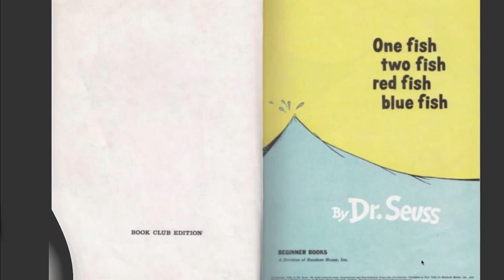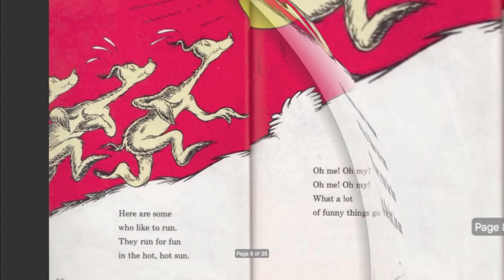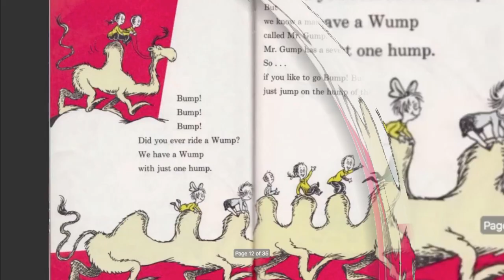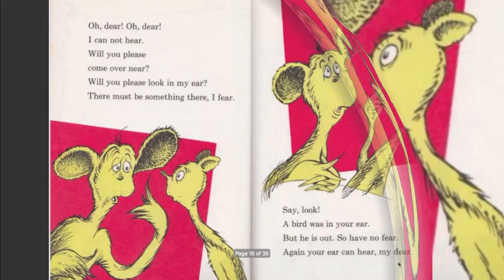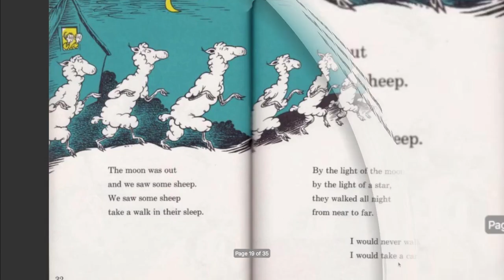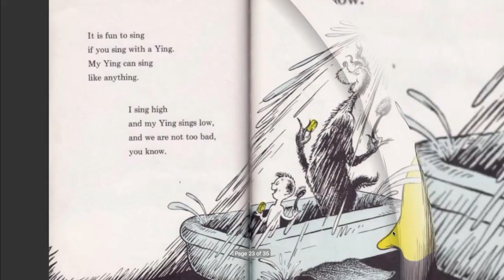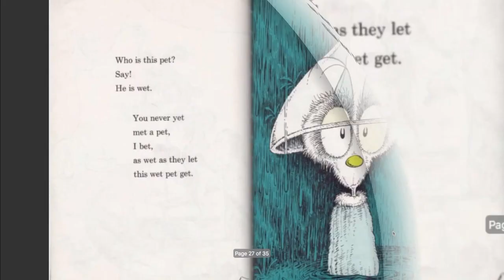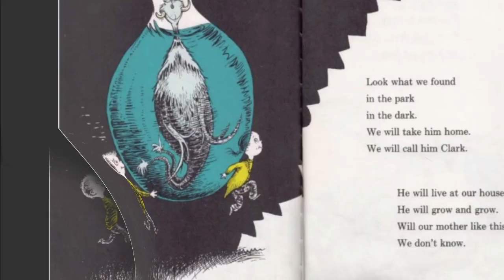One Fish, Two Fish, Red Fish, Blue Fish 🐠🐡 | By Dr. Seuss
One Fish, Two Fish, Red Fish, Blue Fish is another fascinating Dr. Seuss book about weird looking animals. Let's read it together!

ABOUT ME:

My name is Jasmine but you can also call me JVL. I love to learn about different things such as maths, reading story books, creating amazing things on Scratch and learning French. In this channel I will be sharing all my learnings with you so let's learn together!!